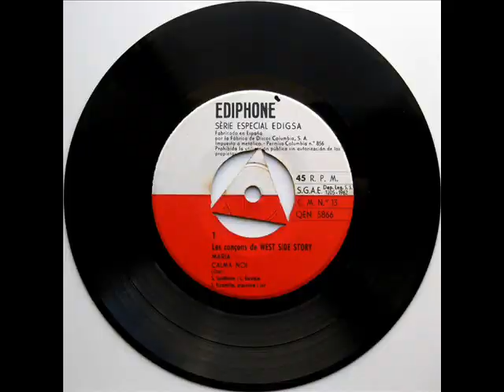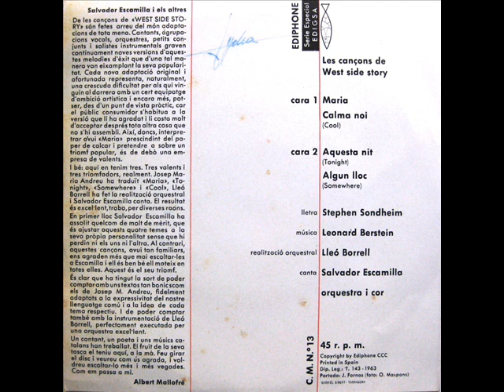Salvador Escamilla - Canta Les Cançons De West Side Story - EP 1963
Intèrpret: Salvador Escamilla
Títol: Canta Les Cançons De West Side Story
Format: EP 45 RPM
Segell: Ediphone (Sèrie Especial Edigsa)
Número de Catàleg: CM 13
Any: 1963
Adaptacions: Josep Maria Andreu
Realització Orquestral: Lleó Borrell

A1: Maria
[Stephen Sondheim, Leonard Bernstein] 0:00
A2: Calma Noi (Cool)
[Stephen Sondheim, Leonard Bernstein] 3:02
B1: Aquesta Nit (Tonight)
[Stephen Sondheim, Leonard Bernstein] 5:31
B2: Algun Lloc (Somewhere)
[Stephen Sondheim, Leonard Bernstein] 7:51